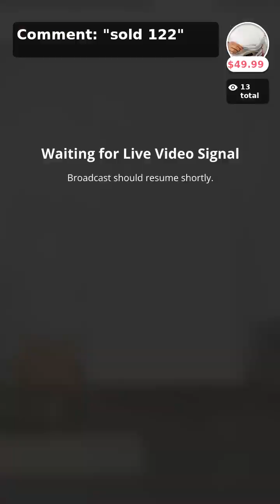March 13, 2024 Live Sale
We are getting ready for summer with some great warm weather staples from Lulu B, KikiSol, FitFlops, and some new great travel accessories.